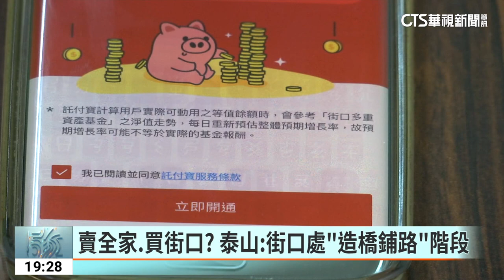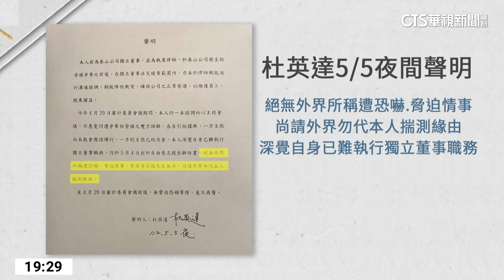泰山擬砸36億買街口4成股權 龍邦控「程序非法」｜華視新聞 20230506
昨(5)日泰山市場派才在記者會上說擔心前獨董杜英達被威脅，沒想到杜英達當天晚上發聲明反駁，而今日泰山公司派6日宣布董事會通過決議，要透過股份買賣和新股認購方式，用36億買下街口支付超過４成股權。但市場派龍邦抨擊，決議過程完全非法，甚至在記者會上向總統蔡英文喊話，希望主管機關能「救救泰山」、「別讓泰山被掏空」。不過針對龍邦的質疑，泰山表示決議過程有律師在場，都是合法進行。